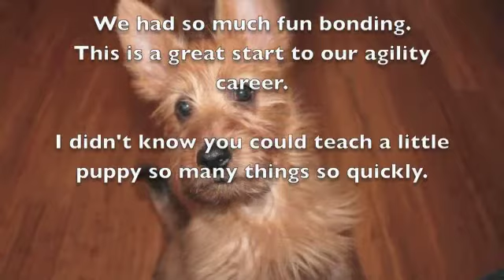Finnick Puppy Graduation featuring Oscar